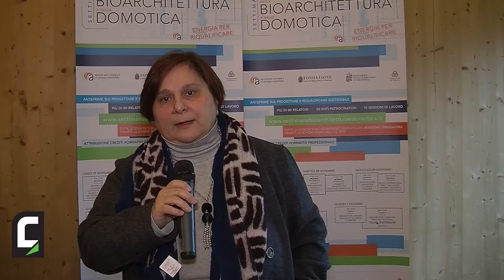Anna Maria Vandelli, assessore Edilizia, politiche abitative, aree produttive Comune di Modena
Introducendo il convegno "La nuova legge urbanistica dell'Emilia-Romagna" Anna Maria Vandelli, assessore all'edilizia del Comune di Modena, ha sottolineato l'importanza della legge che sposta l'attenzione sulla qualità delle città in termini di sostenibilità e resilienza.